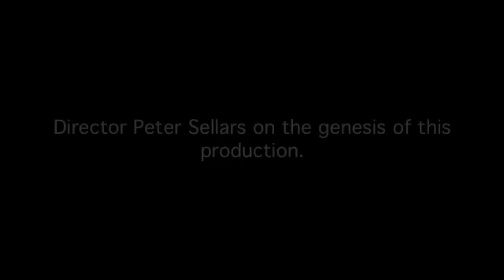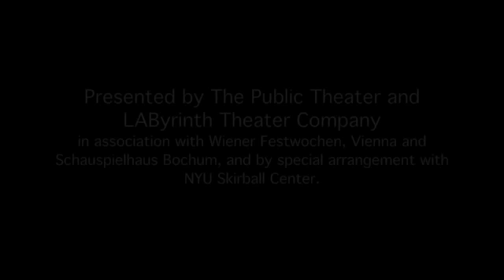Peter Sellars Expanded Interview Part 1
Peter Sellars talks about the genesis for this production, including receiving inspiration from Toni Morrison.